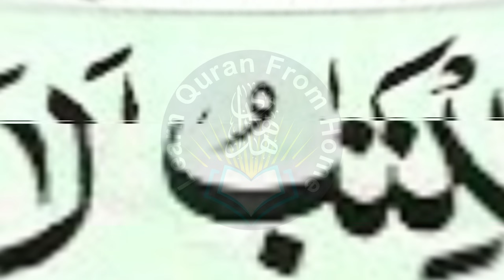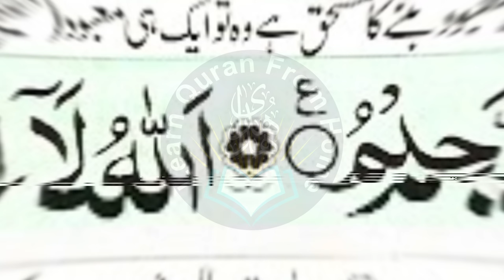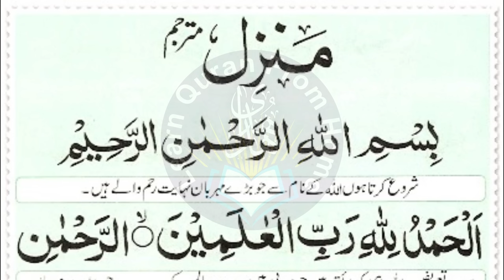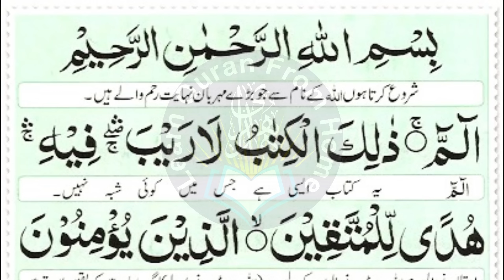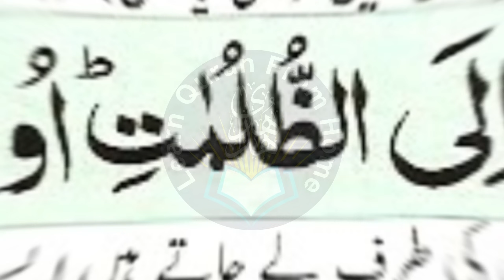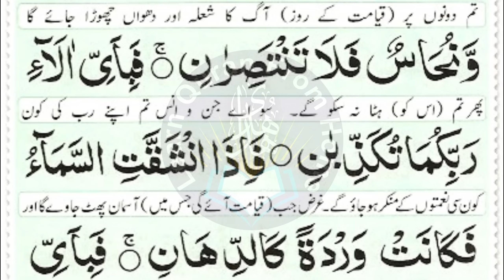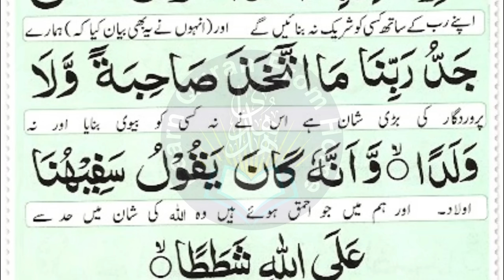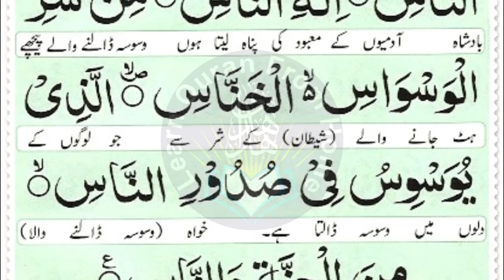Most Popular Of Manzil Dua | Manzil Tilawat Full | Kale Jadu Ka Tod | Kale Jadu Se Hifazat Ka Wazifa